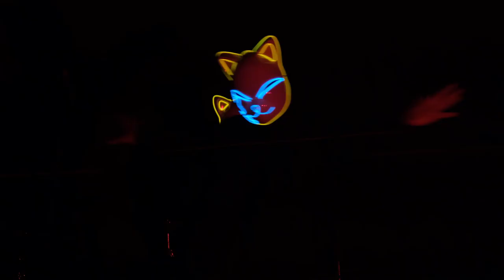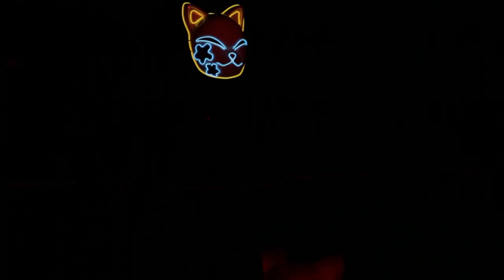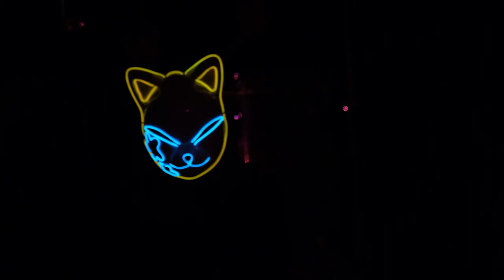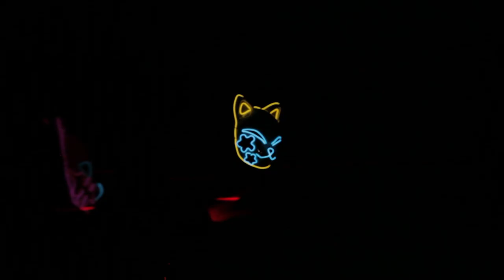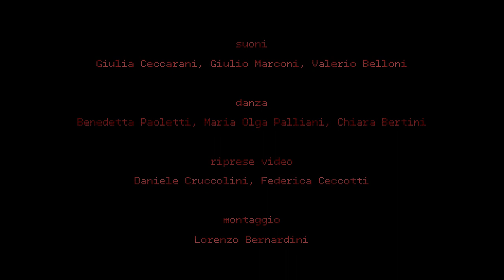Il Teatro delle Volpi al Neon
Il Teatro delle Volpi al Neon [ performance integrale ]

 In un presente nel quale iperconnessione e ipercontrollo viaggiano in una infrastruttura di dati e algoritmi sempre più invasiva, un gruppo di artisti performer noto come "Il Teatro delle Volpi al Neon" ricerca l'invisibilità attraverso atti di pattern un-recognition, incursioni di un teatro di strada fatto di movimenti inclassificabili come danza e sculture sonore non riconoscibili come musica.
La loro arma è la continua riconfigurazione di prototipi sperimentali, alla ricerca di ciò che ancora l'algoritmo non riconosce come pattern e sorvola come rumore statistico, un sottofondo irrilevante se visto dall'infrastruttura ma un atto di resistenza vitale dal punto di vista dell'ecosistema relazionale umano.

suoni: Giulia Ceccarani, Giulio Marconi, Valerio Belloni
danza: Benedetta Paoletti, Maria Olga Palliani, Chiara Bertini
riprese video: Daniele Cruccolini, Federica Ceccotti
montaggio: Lorenzo Bernardini